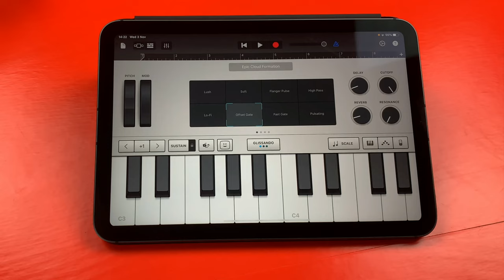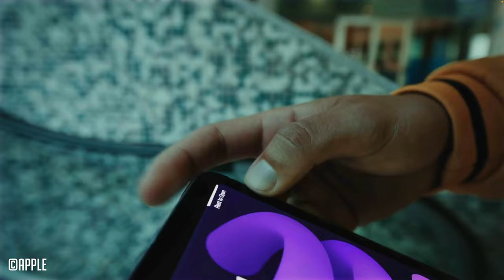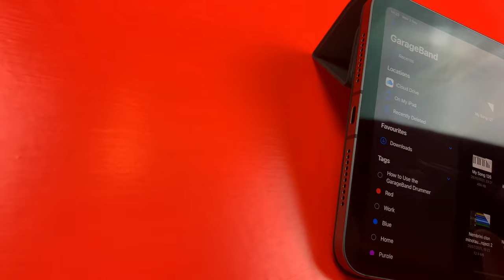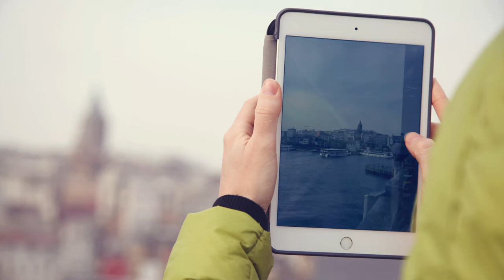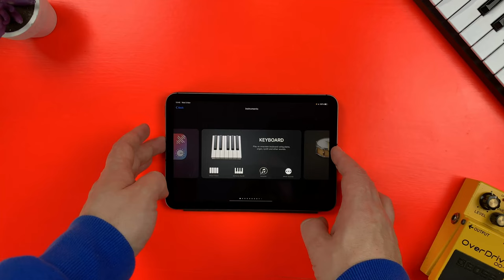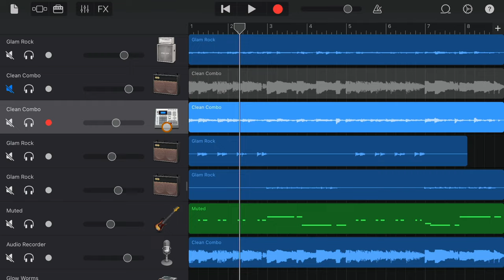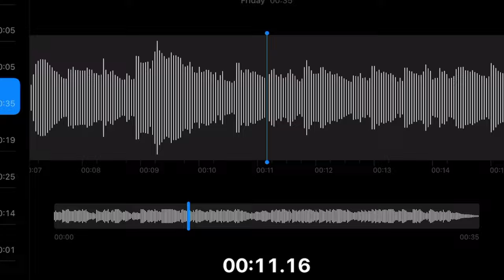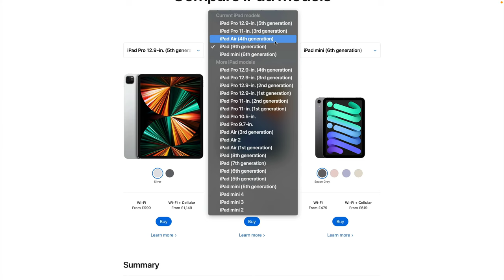WHY Should You Buy the iPad Mini 6?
Out of all the swanky new kit Apple announced at their California Streaming event back in September THIS is what I was most excited about.

I’ve been using the 6th generation iPad Mini for just over three weeks now for everything from watching Youtube and Netflix to (of course) creating and mixing music.

I REALLY like this iPad. Everything from its diminutive form factor to its surprisingly powerful performance; it's just fantastic.

Having said that, the iPad Mini isn't perfect and I don't think it's for everyone...

Should You Buy the iPad Mini 6 (2021)?

———TIMESTAMPS———

00:00 HELLO!
00:44 Disclaimer
01:09 There is no such thing as a bad iPad
02:15 Everyday use
04:49 Design
06:56 Is it good for music?
11:24 Do I Recommend it?

———FREE GUIDES———

———GEAR———

———SOCIALS———